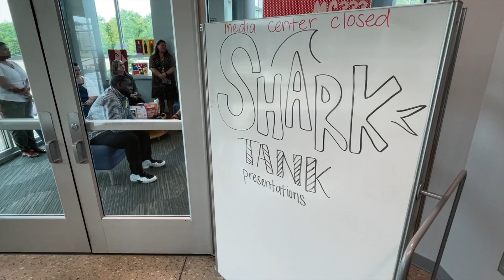Fisher Middle School STEAM students take part in Shark Tank-style competition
Sixth grade students at @PJFMSPrograms went up against the “sharks” today. The students presented their unique inventions to local business leaders in a Shark Tank-style competition. Teacher Brad Harvey says the STEAM-based exercise promotes creativity among students.